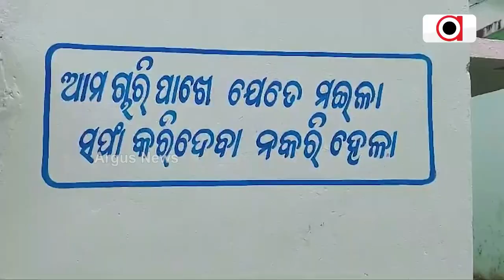ସ୍ୱାସ୍ଥ୍ୟକେନ୍ଦ୍ରରେ ଅସ୍ୱାସ୍ଥ୍ୟକର ପରିବେଶ | Pipili Hopsital Clean Issue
ସ୍ୱାସ୍ଥ୍ୟକେନ୍ଦ୍ରରେ ଅସ୍ୱାସ୍ଥ୍ୟକର ପରିବେଶ । ଚାରିଆଡେ ଅଳିଆ ଆବର୍ଜନା ପଡ଼ିରହିଛି । ଅନାବନା ଘାସ ରାସ୍ତାକୁ ସଂକୁଚିତ କରିଛି । ବିଭାଗ କକ୍ଷ ସମ୍ମୁଖରେ ଛିଣ୍ଡା ମଇଳା କପଡ଼ା ମାସ ମାସ ଧରି ପଡ଼ିରହିଛି। ଏତିକିରେ ସରିନାହିଁ ସମସ୍ୟା। ନିରାମୟ କେନ୍ଦ୍ରର ଛାତ ଫାଟି ଆଁ କରିଛି।